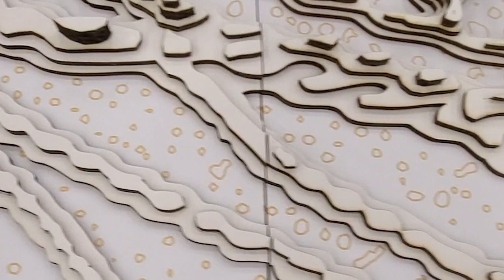TheProcess of Making Human and More than Human Elders